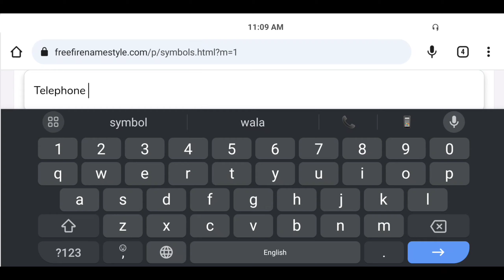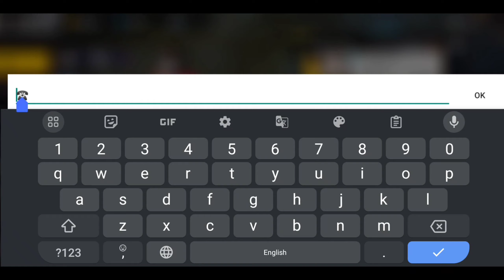How To Use Telephone Symbol In Free Fire || Best Unique Name Symbol For Free Fire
1. Garena Free Fire Indonesia
2. Garena Free Fire Brazil
3. Garena Free Fire Pakistan
4. Garena Free Fire India
5. Garena Free Fire Singapore
6. Garena Free Fire Thailand
7. Garena Free Fire Bangladesh

Desclaimer : This chennel does not promote any illegal activities.this is a gaming video made for entertainment purpose only for gamers audience (garena free fire)  No any harmful contents in this video. Its just for fun.